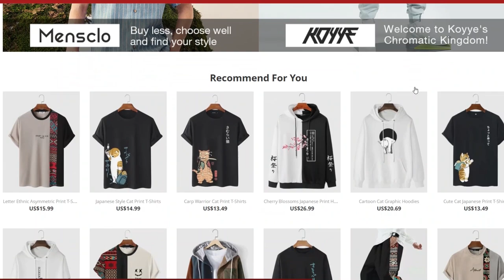Non-Muslims Reacting To 9 Shocking Facts From the Quran! REACTION!!!😱 "Newchic"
1)This video has no negative impact on the original works (It would actually be positive for them)
2)This video is also for teaching purposes.
3)It is positively transformative in nature.
4)I only used bits and pieces of videos to get the point across where necessary.

merciful, servant, themercifulservant, science, life, meaning, purpose, the sky, mountains, suns orbit, miracle, amazing, motivational, inspirational video, reminder, the universe, where we came from